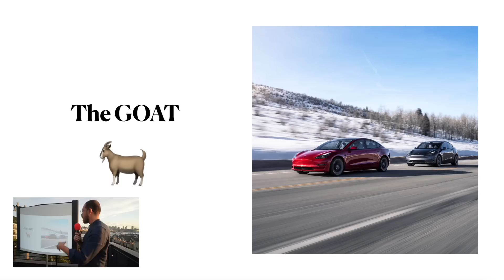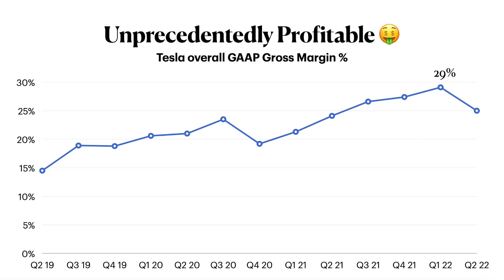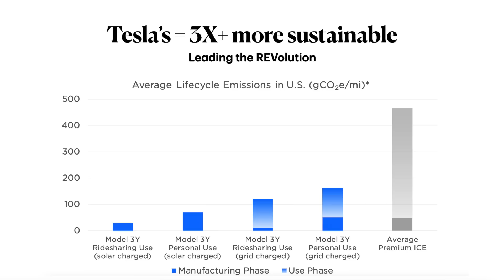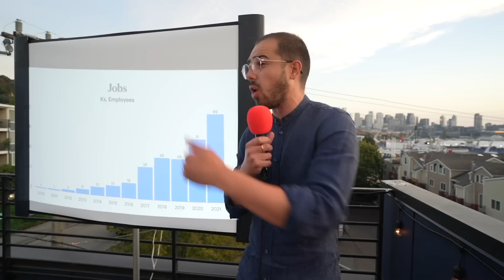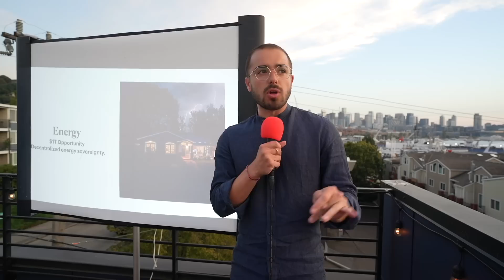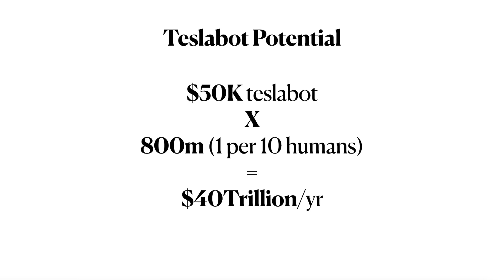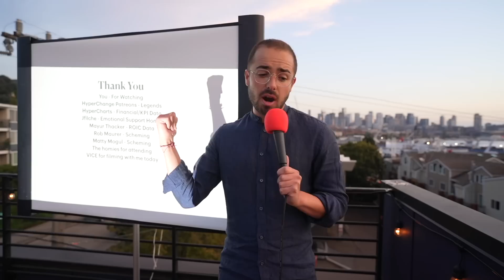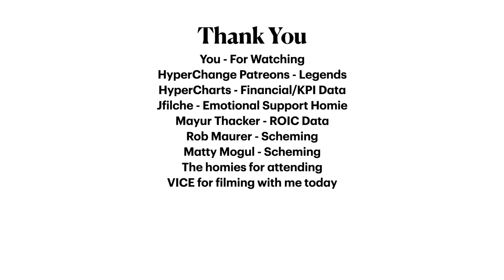How Tesla Hits $10T & Builds The Future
My presentation on why every human should care about Tesla. It's poised to become the biggest company in the world by the end of this decade and transition humanity to clean energy & transportation. Further down the road, Tesla & Elon Musk plan to build human robots (Teslabots) for use in factories and our daily lives. The future is coming & Tesla is building it. Let me know what you think Tesla will look like in 2040 in the comments below :)

0:00 Intro
0:59 Nerdy $TSLA Math
8:37 Climate/Human Impact
9:36 Sustainable Transportation
19:39 Sustainable Energy
22:41 Teslabot/Robots
25:23 Elon Musk
30:48 Question About AI/Robot Uprising